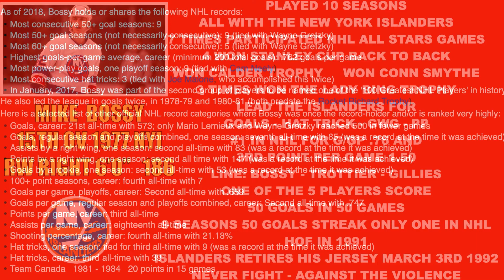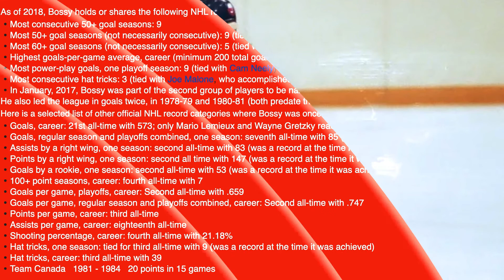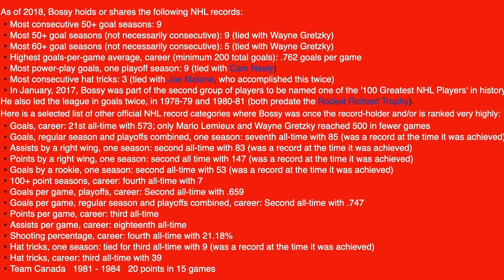NHL FLASHBACK SERIES: MIKE BOSSY NEW YORK ISLANDERS CAREER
Coach gives us all the information, stats, records, and much more about the career of Mike Bossy as a player with the New York Islanders

Anaheim Ducks
Arizona Coyotes
Boston Bruins
Buffalo Sabres
Calgary Flames
Carolina Hurricanes
Chicago Blackhawks
Colorado Avalanche
Columbus Blue Jackets
Dallas Stars
Detroit Red Wings
Edmonton Oilers
Florida Panthers
Los Angeles Kings
Minnesota Wild
Montreal Canadiens
Nashville Predators
Ottawa Senators
Philadelphia Flyers
Pittsburgh Penguins
Vancouver Canucks
Vegas Golden Knights
Washington Capitals
Winnipeg Jets